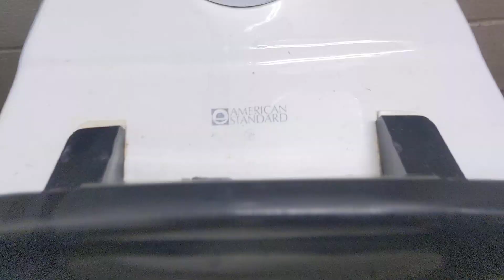Yet another 1980s American standard Cadet toilet on flushometer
single family restroom at stampede park in Calgary Alberta